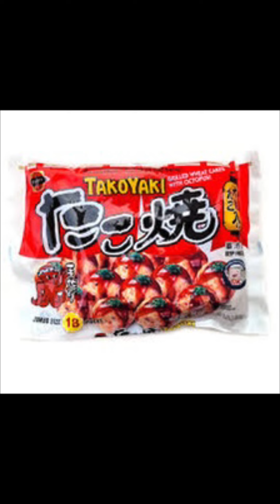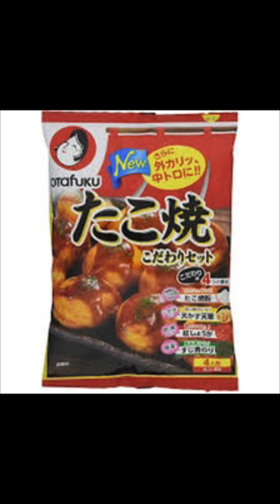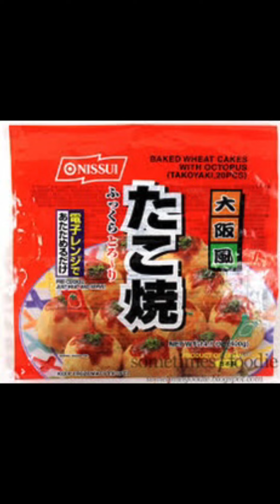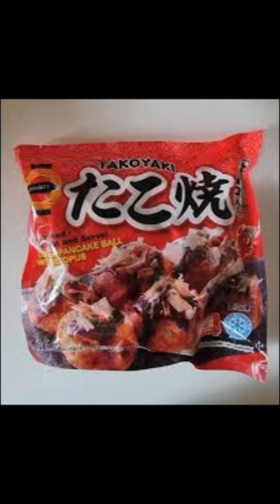Sexy fast snack fast food from Japan